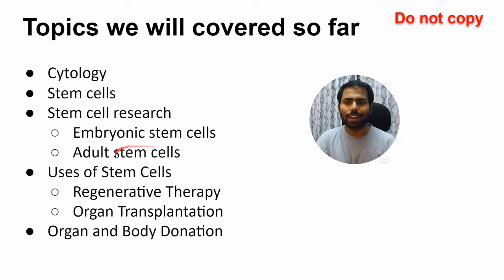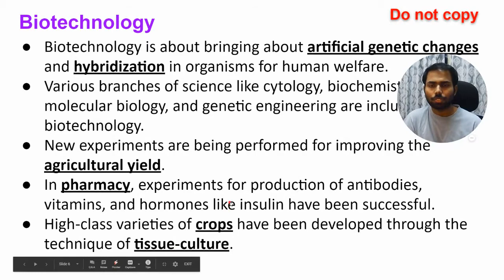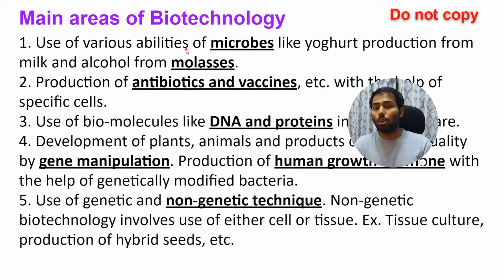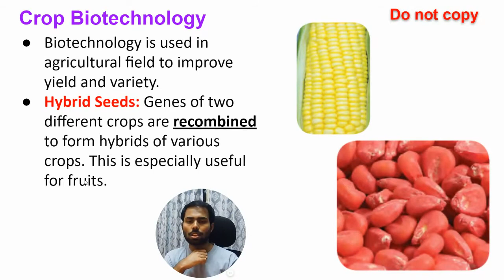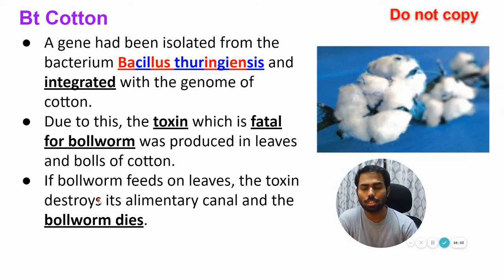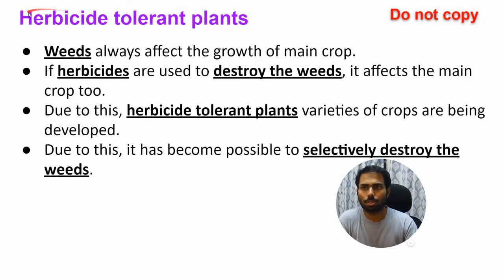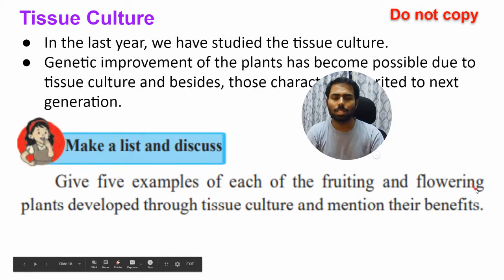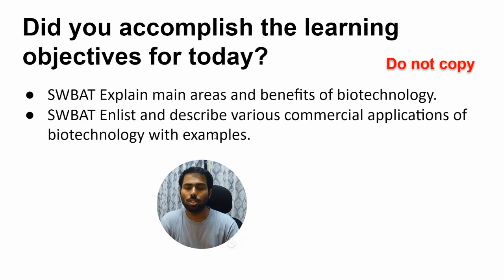Cell Biology and Biotechnology Part 3 | Maharashtra Board | SSC | Grade 10 | Science 2